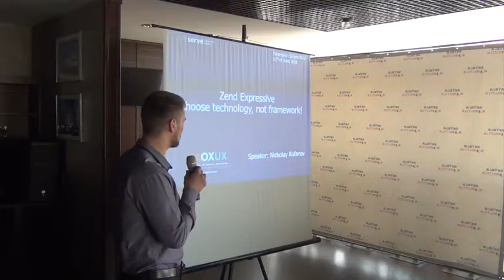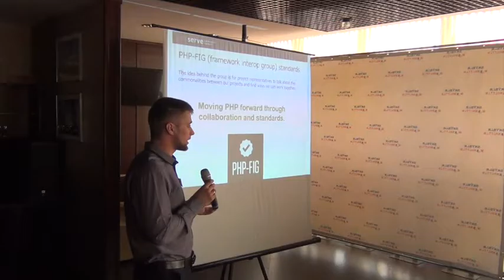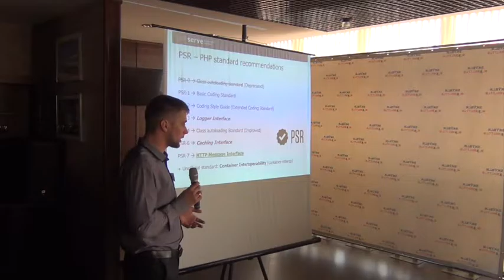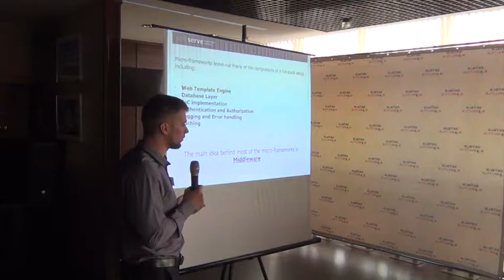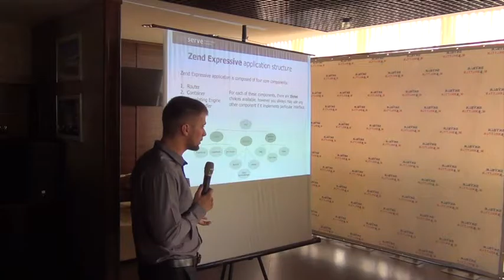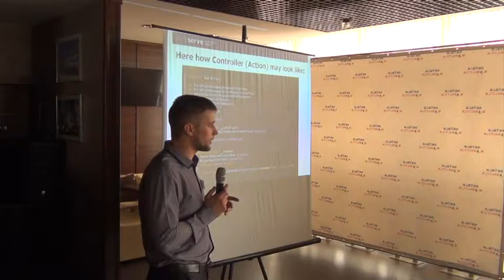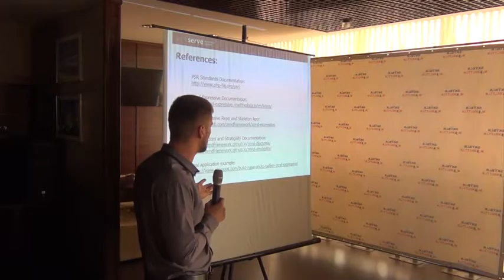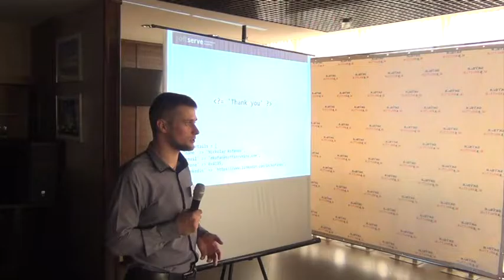Zend Expressive - choose technology, not framework! by Nickolay Kofanov (Rus)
The problem is that most of developers are all about choosing the particular framework and then they are tightly coupled to its components and concepts. Why do we choose frameworks?